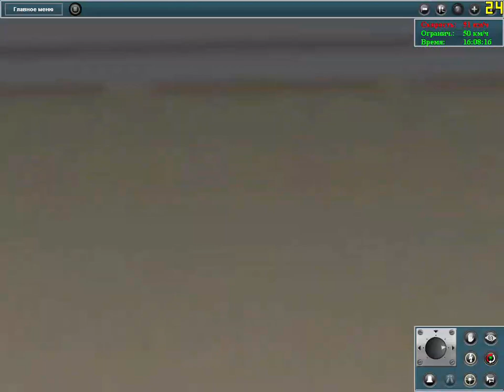{Gaming} Playing Trainz 2012- From Eliseina station to Levishte station